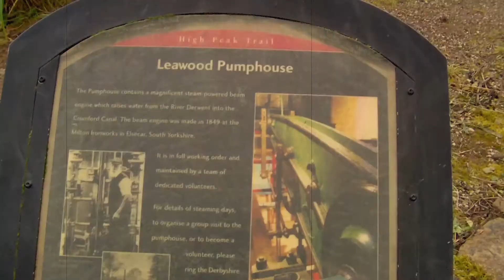Fat Boy Slimming - Introduction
Welcome to Fat Boy Slimming! Here is just a quick introduction to the series and what it's all about. Join me on my weight loss journey and lets see if I can shift the lockdown love handles!